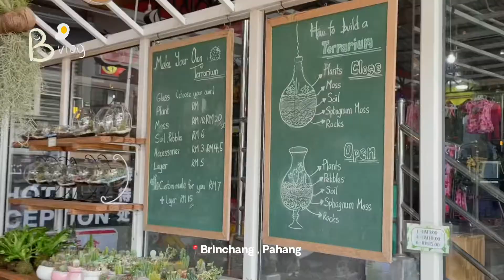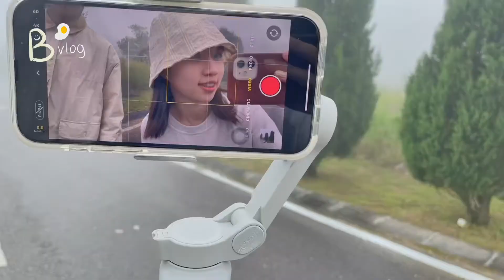(eng) vlog 🏕 | Two Campers in Cameron! 🌵📍Stellar Golden Hill🍓; 又去露营放松自己, 无忧无虑地看羊,看花,吃草莓🥰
Hi! Hope you enjoyed my vlog 🤍 Have a nice day⭐️

🥨Music